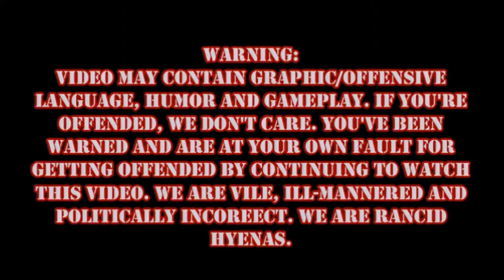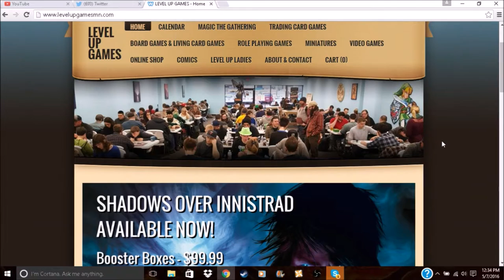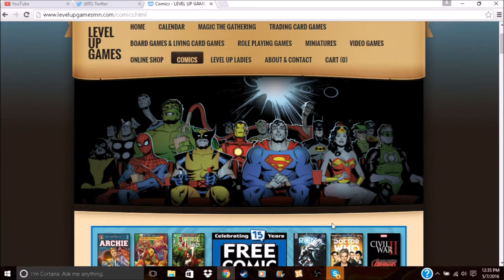Dark Souls Episode 4: Through The Fire And Rage!!!